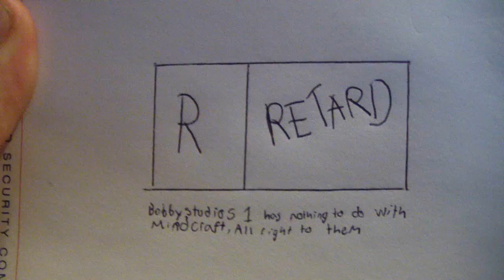Minecraft trailer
a trailer for the game minecraft.Yhis just a fanfilm and i have ne buniness with the producers of Minecraft.